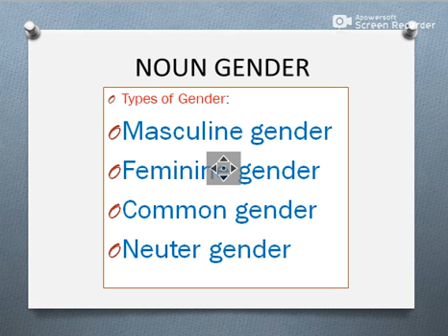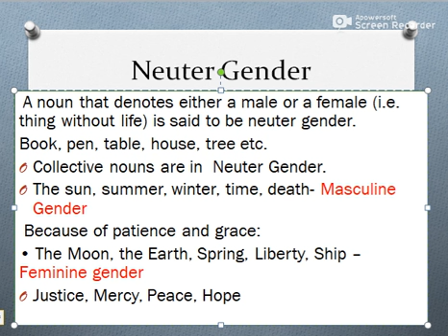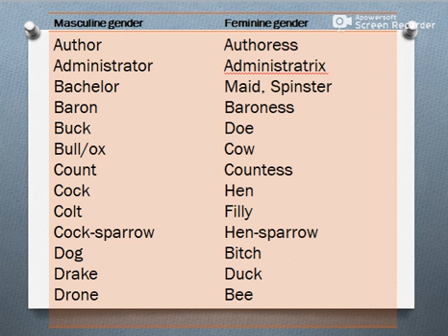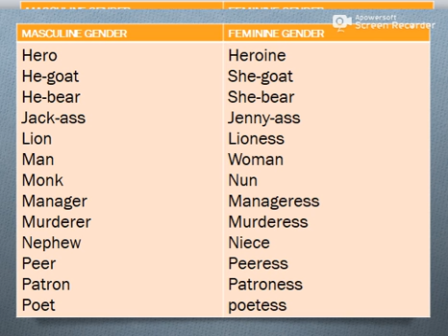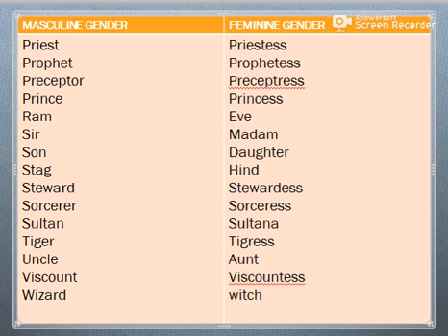Noun Gender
Masculine Gender
Feminine Gender
Common Gender
Neuter Gender